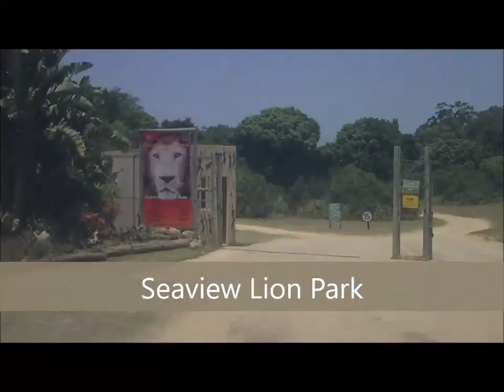Visit to Seaview Lion Park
My visit to Seaview Lion Park with my grandchild, Ally on 27 Dec 2016